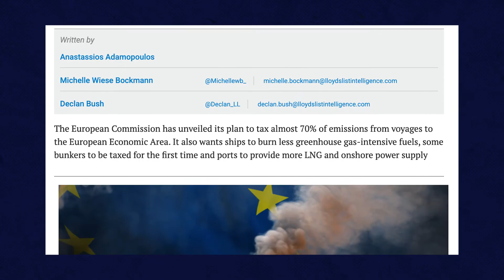bound4blue: The return of sails in modern shipping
Meet the three young aeronautical engineers from Barcelona behind bound4blue, who are revolutionising the industry by bringing back sails on large vessels. According to their co-founder and CTO, David Ferrer, chances are good that their suction sail technology will soon become a standard, opening up new innovation possibilities for entrepreneurs and beyond.

CHAPTERS
00:00 - Wind as an alternative fuel
00:32 - Bound4blue's origin
00:55 - A maritime revolution
01:15 - Economic benefits of wind propulsion
02:10 - Challenges of scaling up wind technology
02:29 - Motivation behind bound4blue